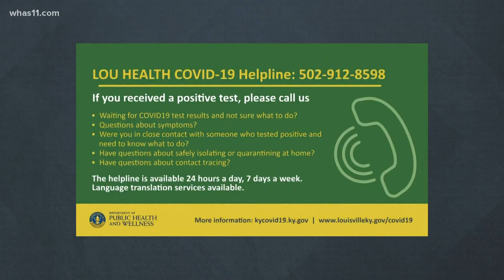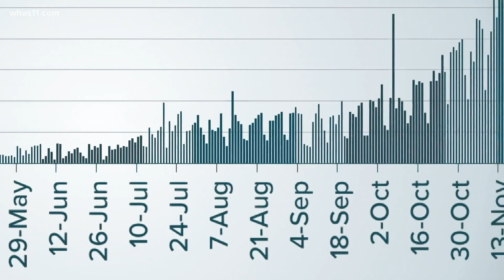Louisville in need of contact tracers as COVID-19 cases surge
Contact tracers in Louisville are working around the clock and they need your help to slow the spread of the coronavirus.